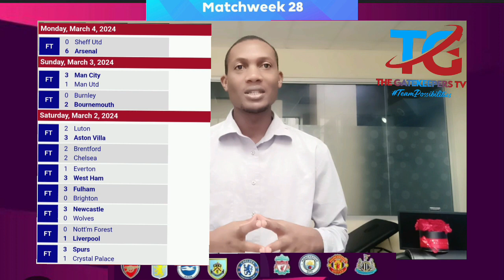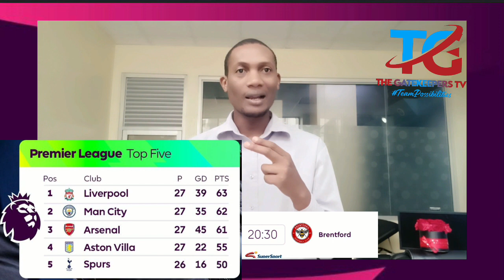PREMIER LEAGUE MATCH WEEK 28 PREDICTIONS: MAN UNITED VS EVERTON, ARSENAL VS BRENTFORD, CHELSEA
It's a super weekend where @premierleague  No.1 @LiverpoolFC  will be facing it off with No.2 @mancity

Who do you think will win this battle?

3.AMAZON MUSIC